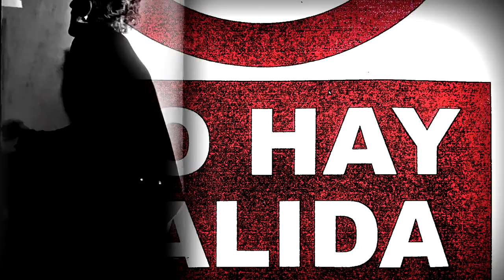AUNQUE gerardosmithsolo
una canción recuperada que hice hace casi veinte años...